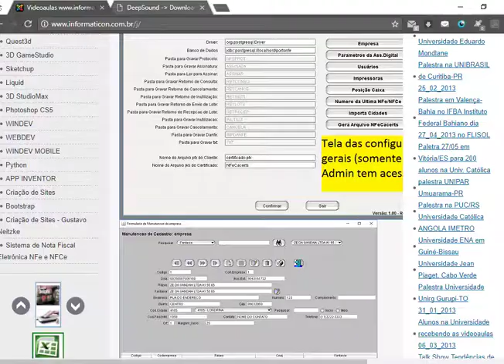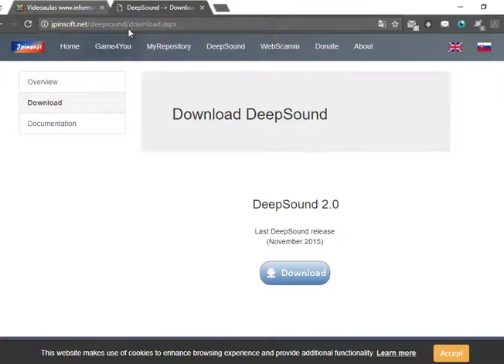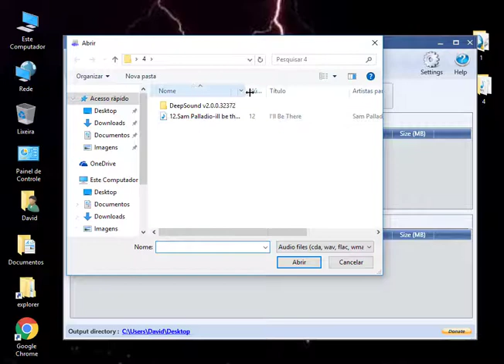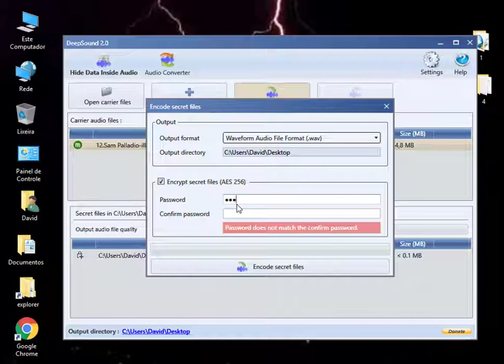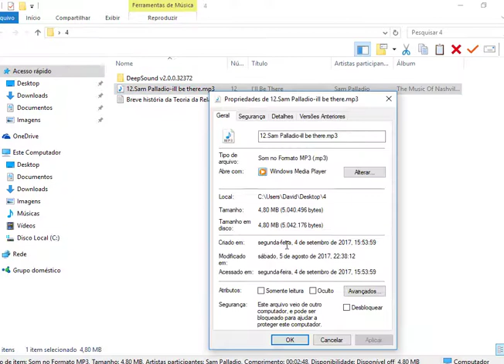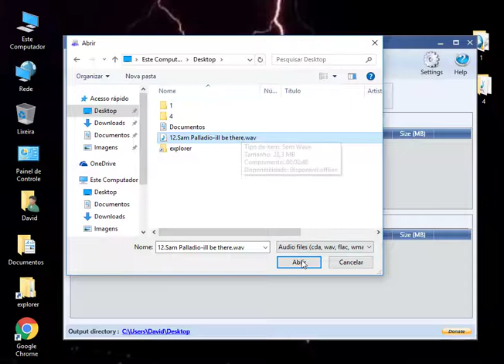Aula 25 Deep Sound